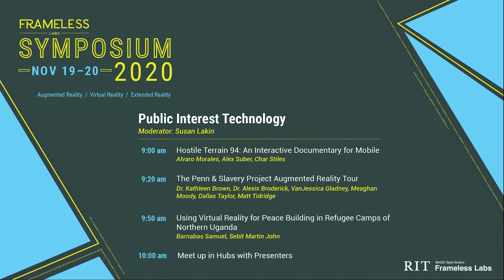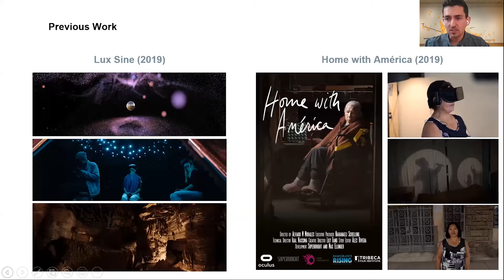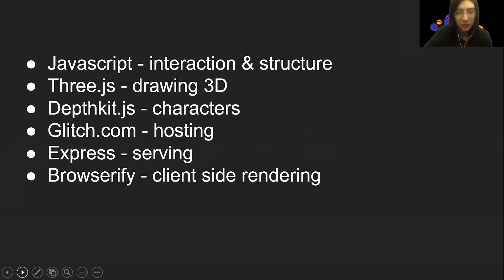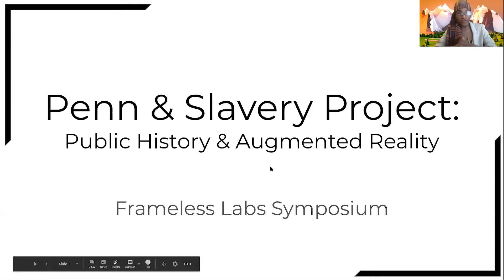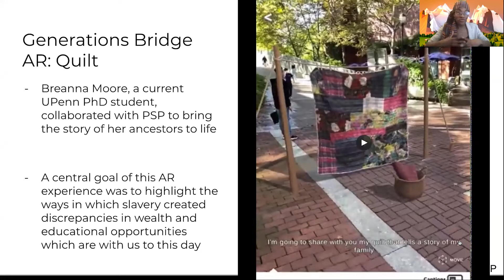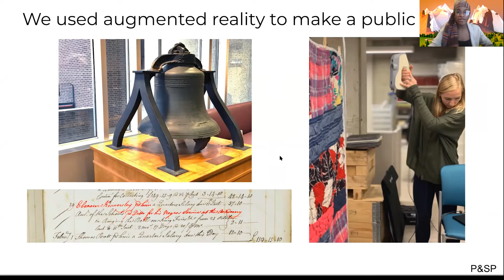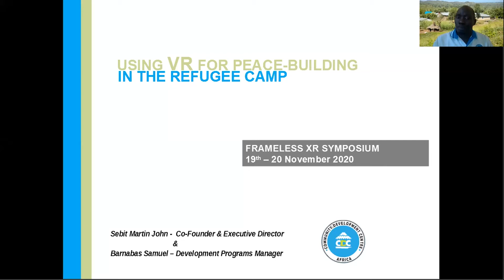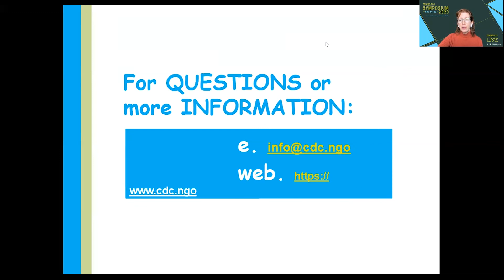Frameless XR Symposium: Public Interest Technology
2020 Frameless XR Symposium

Public Interest Technology
Moderator – Susan Lakin
Hostile Terrain 94: An Interactive Documentary for Mobile
Alvaro Morales
Alex Suber
Char Stiles

The Penn & Slavery Project Augmented Reality Tour
o Dr. Kathleen Brown – University of Pennsylvania
o Dr. Alexis Broderick – University of New Hampshire
o VanJessica Gladney – University of Pennsylvania
o Meaghan Moody – University of Rochester
o Dallas Taylor – University of Pennsylvania
o Matt Tidridge – Dream Syndicate XR, Philadelphia, PA

Using Virtual Reality for Peace Building in Refugee Camps of Northern Uganda
Barbabas Samuel
Sebit Martin John

Meet up in Mozila Hubs with presenters